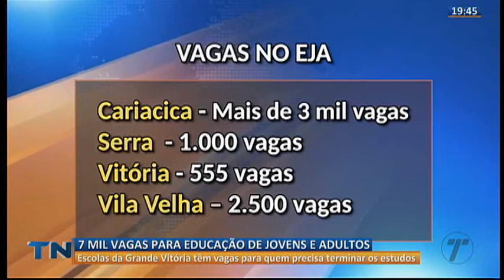ES tem 7 mil vagas para Educação de Jovens e Adultos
Escolas da Grande Vitória têm vagas para quem precisa terminar os estudos.